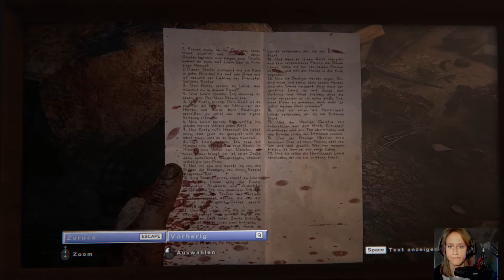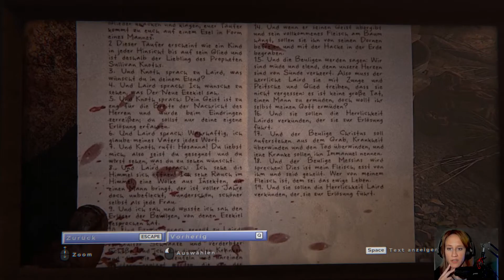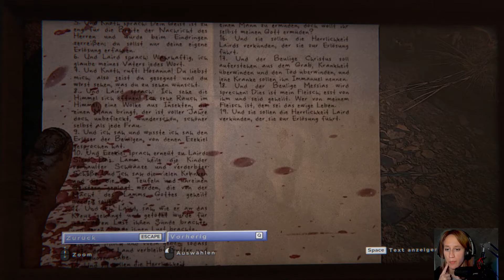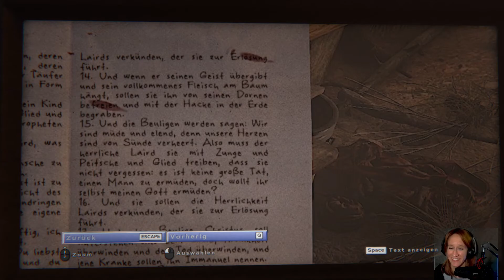Let´s Play Outlast II #016 [Ich bin nicht der Erlöser🌟]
OOOOOOOOOOOOOOOOOOOOOOOOOOOOOOOOOOOOOOOOOOO

Och wie schön immer wieder im Kreis gejagt zu werden ... Man lernt nie aus! Und die Sekten lernen auch einfach nicht dazu! ICH BIN NICHT DER RICHTIGE!!!

Publisher: Red Barrels

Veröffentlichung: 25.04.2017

OOOOOOOOOOOOOOOOOOOOOOOOOOOOOOOOOOOOOOOOOOO

OOOOOOOOOOOOOOOOOOOOOOOOOOOOOOOOOOOOOOOOOOO

OOOOOOOOOOOOOOOOOOOOOOOOOOOOOOOOOOOOOOOOOOO

OOOOOOOOOOOOOOOOOOOOOOOOOOOOOOOOOOOOOOOOOOO

Hochladetermine:

Jeden Tag!